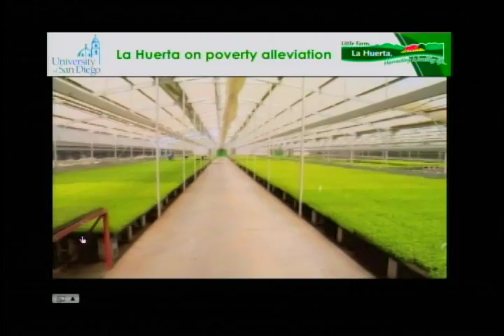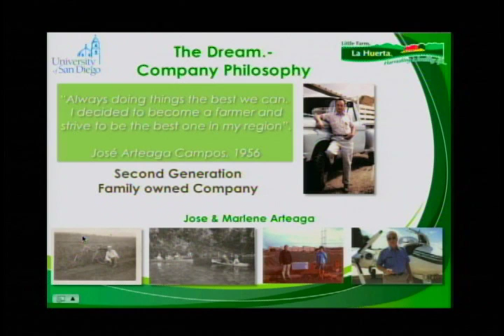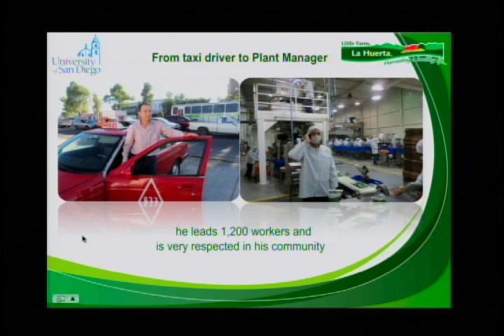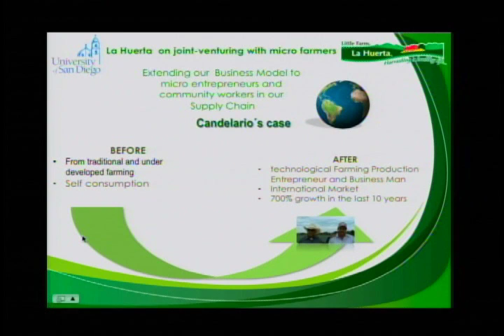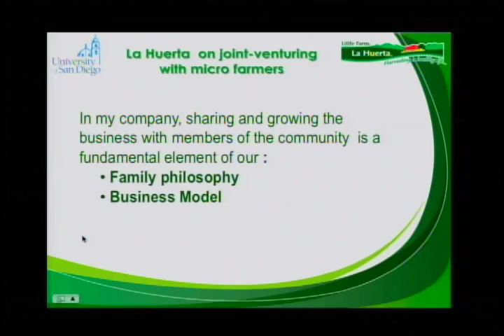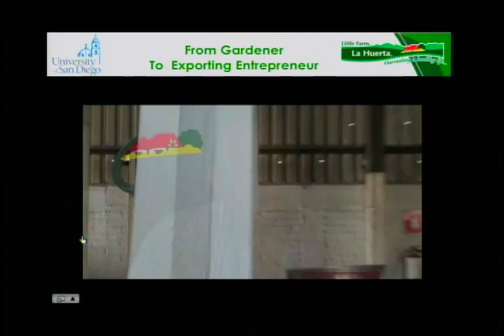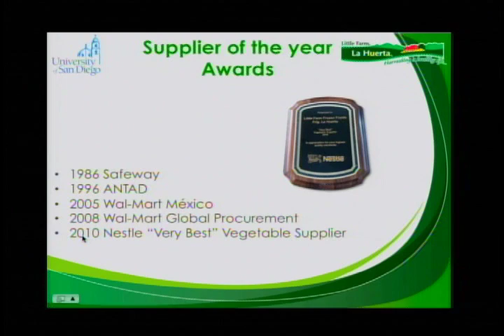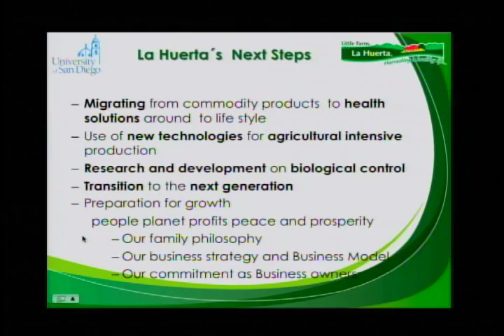Panel 3: Social Impact Through Market Mechanisms, José Arteaga Niepmann, La Huerta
The 4th Annual "Summit on Peace and Prosperity Through Trade and Commerce" was hosted at the University of San Diego. This one-day conference focused on the legacy of C. K. Prahalad who left an indelible mark on strategic management and thinking by inspiring people and organizations to consider beyond "best practices" to "next practices" in the field of business at the base-of-the-pyramid (BoP).

The private sector can play a role in helping alleviate poverty by
including lower income segments of society into the market system, while at the same time achieving profits. It has appeal to both the business sector, which is always looking for new growth opportunities, as well as those interested in social change and concerned about the plight of the poor. Today if an Internet search for "bottom/base of the pyramid" is conducted, almost 13 million results appear. This is the power that his ideas have sparked in others to simultaneously generate social change and new business opportunities.

He invited us to consider the poor not as victims of poverty, but as
resilient and creative entrepreneurs that are value-conscience consumers. He argued that the BoP markets have unmet needs as both consumers and producers and present opportunities for investment, growth and return on risk capital. Low-income markets offer a critical mass of customers, suppliers, distributors and employees that can help companies grow to become, and retain, market leadership. However, serving these markets efficiently and profitably calls for innovative approaches and the design of "next practices".